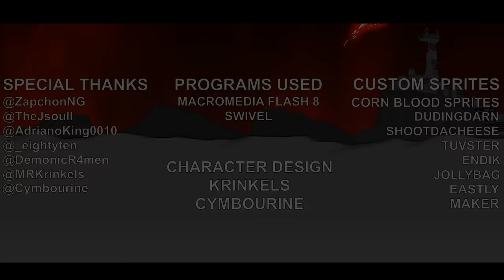VELOUR.mp4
A creature that has caused a lot of irreparable damage out of anyone's control.

【Author's note】
This was originally intended for ''Madness Day 2023'' but It happened that the final details turned out to be more time consuming that i've antecipated, not to menting some ugly inconsistencies that i found along the way and  i couldn't let it slide so thanks for the patience
it's true what they say, we are our own worst critics, but im not afraid of taking my time to tweak things, ''Madness Vandalization'' and ''The Mad Knight'' are proof of it, so i hope you all enjoy the final product, it was quite challenging